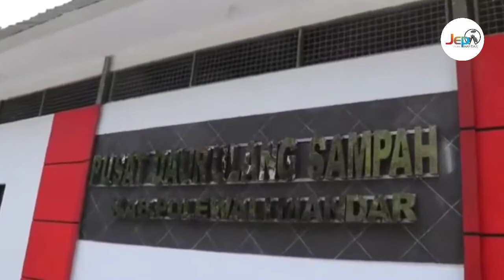BUPATI POLEWALI MANDAR (AIM) TINJAU TPA DESA PAKU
Bupati Polewali Mandar H. Andi Ibrahim Masdar (AIM) Meninjau TPA desa Paku, Kec. Binuang, Kab. Polewali Mandar.